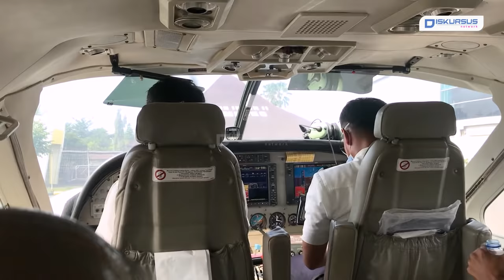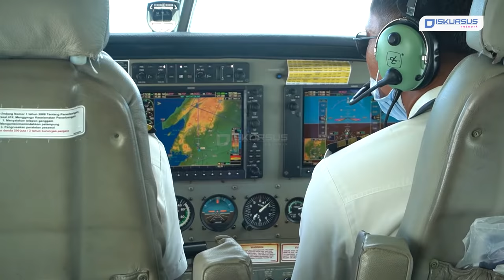Penerbangan ke Krui, Pesisir Barat dengan Pesawat Susi Air Cessna 208, Wajib Coba!!!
Tim Diskursus Network berkesempatan mencoba penerbangan Bandar Lampung – Krui menggunakan Pesawat Cessna 208 Grand Caravan yang berkapasitas 12 orang.

Dalam penerbangan dari Kota Bandar Lampung menuju Krui ibukota Kabupaten Pesisir Barat, Provinsi Lampung pada Rabu (12/1/2022), melalui keberangkatan Bandara Radin Inten II (TKG) menuju Bandara Muhammad Taufiq Kiemas (TFY) dijadwalkan berangkat pada pukul 08.55 – 09.25 WIB.

Dalam perjalanan yang memakan waktu 30 menit, tim disajikan dengan pemandangan yang luar biasa.

Dari atas pesawat, tim melihat keindahan alam Lampung Barat yang sebelumnya tidak pernah terbayangkan, percikan ombak pantai krui pun seakan menyambut kedatangan tim.

Pemandangan pantai Pesisir Barat dari udara, seketika hilang ketika pilot sudah mendaratkan pesawat dengan nyaman, sehingga penumpang tidak merasakan goncangan sedikit pun.

Untuk bro DN yang ingin menggunakan jasa penerbangan Susi Air, perlu diketahui Penerbangan dari Bandara Radin Inten II (TKG) menuju Bandara Muhammad Taufiq Kiemas (TFY) dijadwalkan berangkat pada pukul 08.55 – 09.25 WIB.

Sementara penerbangan dari Bandara Muhammad Taufiq Kiemas (TFY) menuju Bandara Radin Inten II (TKG) dijadwalkan berangkat pada pukul 09.35 – 10.05 WIB.

Untuk harga tiketnya:

1. Bandar Lampung – Krui Rp 213.400
2. Krui – Bandar Lampung Rp 178.400

Baca dan tonton berita lainnya di website diskursusnetwork.com. kalian bisa dapatkan informasi menarik lainya di berbagai social media kita